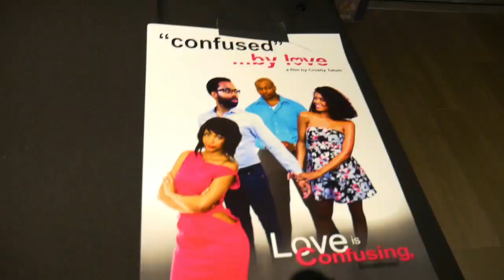Confused...by Love Valentine's Day Screening Highlights [2019]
The Cast & Crew of Confused...by Love held a special Valentine's Day screening at the Seaport District in Boston, MA via Tugg.

Request to see Confused...by Love in your local theaters today via Tugg

Confused by Love is now available to purchase on DIGITAL HD! You can watch FREE on Amazon Prime in the US, Japan, Germany and the UK! Please help us spread the word by SHARING with your friends and REVIEWING THE FILM once you've seen it. Those two things help out tremendously! Thanks for your support and we hope you enjoy the film!

Synopsis:
Married for only a single year, Ferguson and Tiffany Marie Middlebecker's marriage, is suddenly on the rocks when they both find themselves broke, and about to lose their lovely home to sudden foreclosure.  Hope however comes in the form of Reggie Maxwell, Ferguson's former best friend, and Jo-Jo, Ferguson ex-girlfriend, who both pop out of nowhere, to help Ferguson and Tiffany out, if they can both stay at their home for 5 days straight.  Hidden skeletons and uncomfortable secrets soon begin to reveal themselves to these four individuals as they do all that they can to not only save a home, but their respective relationships as well, before it's too late.